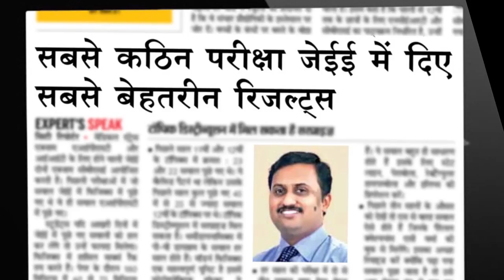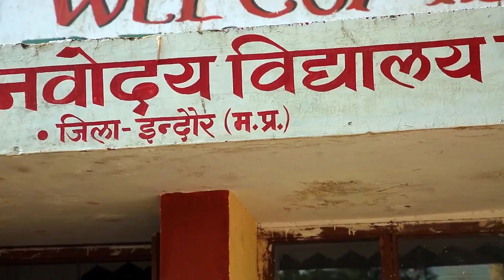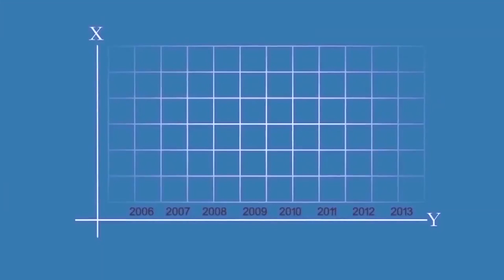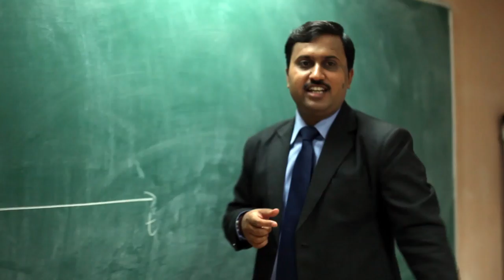Miracle Man of IIT JEE : Prof. Sumit Upmanyu I Mentor of All India Toppers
Get trained by the Miracle Man of JEE Prof. Sumit Upmanyu himself ONLINE at YOUR HOME

Supremacy Of CatalyseR Continuous in JEE Adv.' 2024

📌AIR 82 (Gen.) in JEE Adv. 2024, 8 Students Under 1000 AIR
📌AIR 32, AIR 59*, AIR 242, AIR 425 in 2023 JEE Advanced & 12 Students Under 1500 AIR
📌Two times All India Toppers (100 %ile) - JEE Main 2023 & JEE Main 2019
📌 M.P. Girls Topper (Fresher) JEE Main 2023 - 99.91Percentile
📌10 Times JEE City Toppers in the last 13 years
📌6 IIT Zone Toppers
📌1960+ IIT-JEE (Adv.) Selections

14 Minutes that will literally inspire all the IIT JEE aspirants of India. A video that not only entirely changes your perception about JEE but will also show you the path to move ahead for your dreams to become an IITian.
A Must Watch Video – ‘An Eye-Opener For Every IIT Jee Aspirant’ by Prof. Vipin Joshi

Prof. Vipin Joshi & Prof. Sumit Upmanyu has finally launched a positive, distraction-free & disciplined- 24 hrs 'IIT-GURUKULAM' where students can prepare for their IIT JEE without distractions and negativity of the outside world. Whether you are in 11th, 12th or you are droppers, IIT Gurukulam is a one-stop solution for your IIT JEE preparation. At IIT-GURUKULAM students enter with determination and come out by giving their best in IIT JEE.

Salient features of IIT Gurukulam:
● Regimented lifestyle for students inside a secure residential campus
● Positive & focused learning environment away from the negativity of the outside world
● Zero Distractions: no mobiles, tv or internet in premises
● 24 hours of dedicated mentoring by top JEE mentors with emotional support
● Sports & other extracurricular activities for physical & mental health
● State of art: Library, Reading Areas, Computer Lab & Amphitheatre
● Hygienic Food Court, Medical Facilities & Administrative support for students' every needs
● Stern Security Measures with 24 hrs CCTV surveillance
All these & much more to ensure student's optimum IIT JEE preparation.